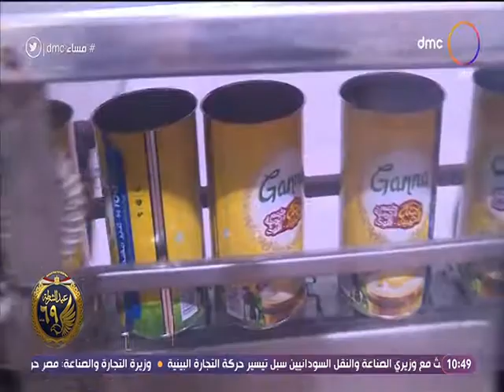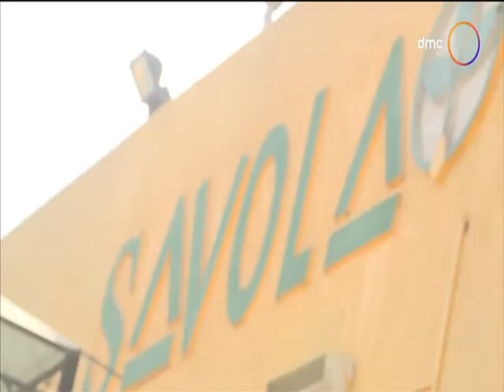The Savola Group Report 0